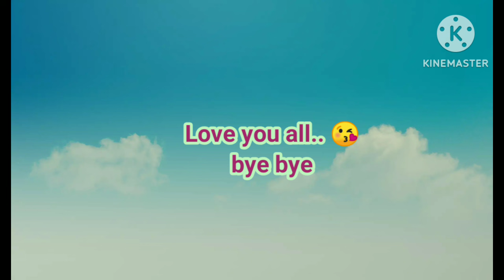आज मैं लीची बेच रही हूँ😂😂😂 जीवन में पेहली बार🤭vlog